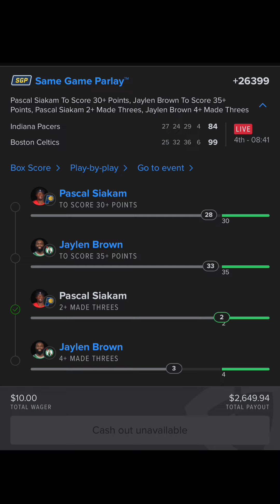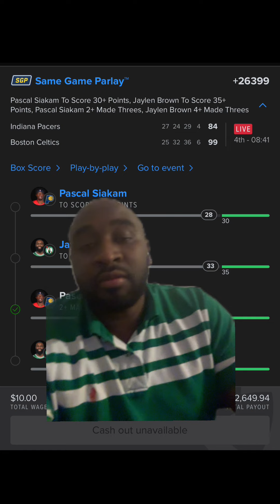Alright Fanduel… please let me be great.